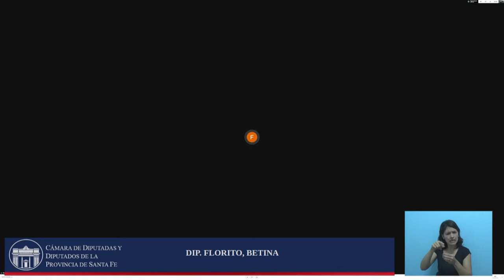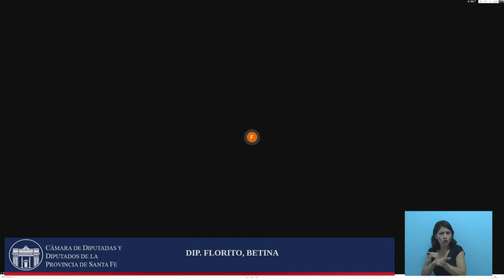20-05-21 - SESIÓN ORDINARIA.